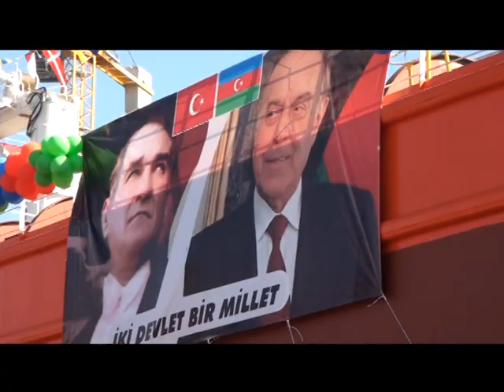Palmali - Lerik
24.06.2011 tarihinde '' Lerik '' Gemisinin indirme töreni Yalova Beşiktaş Tersanesinde başarı ile gercekleştirilmiştir.